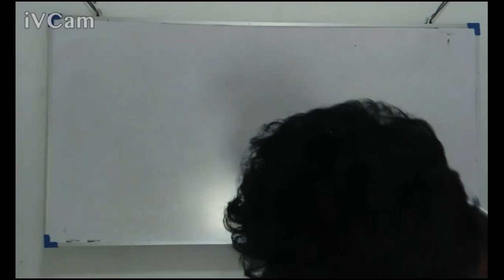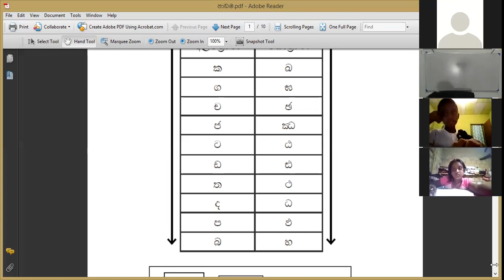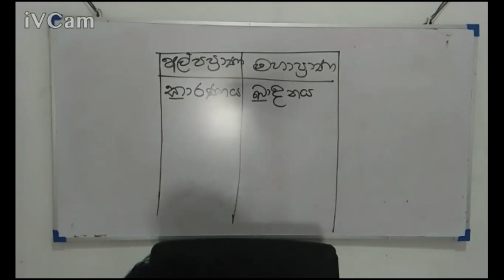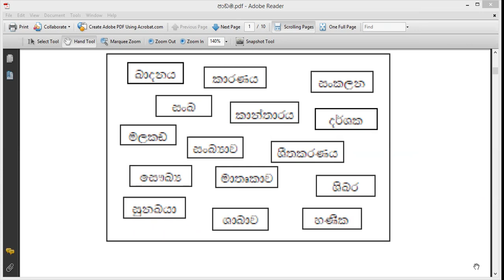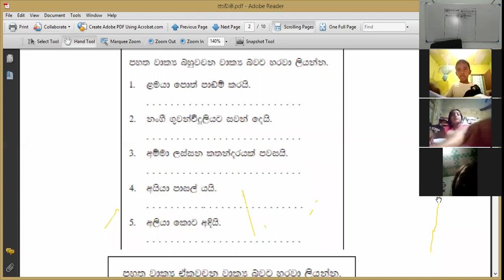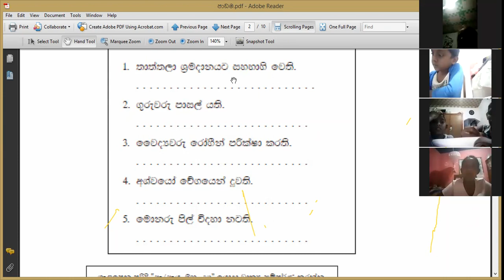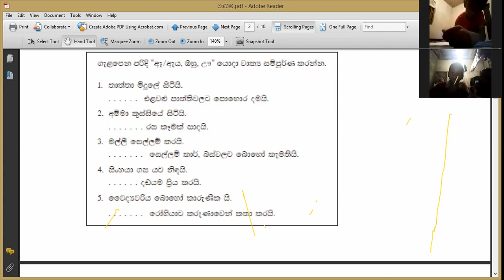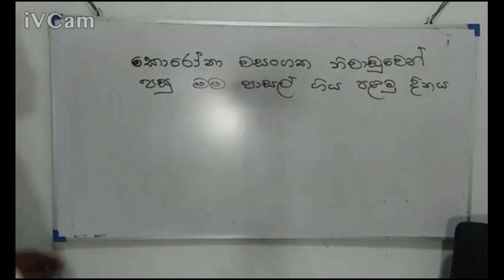2021 01 25 5 ශ්‍රේණිය සිංහල පාඩම